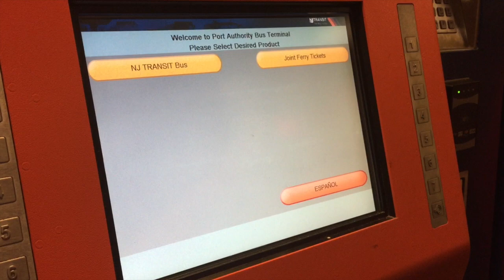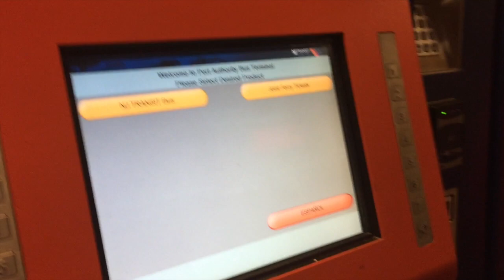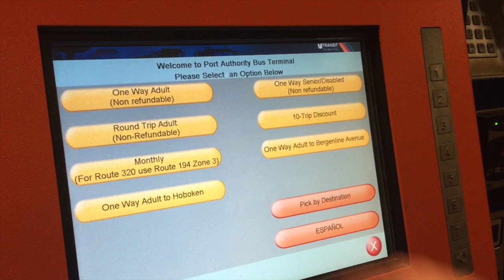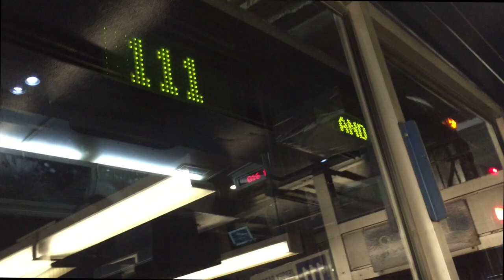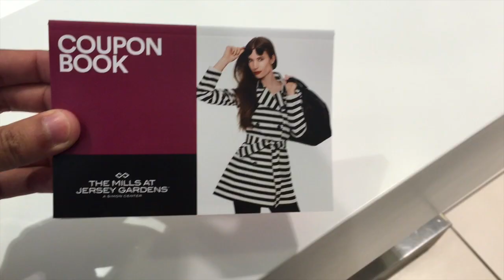COMPRAS EM NOVA YORK | OUTLET DE NOVA JERSEY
Fala Galera!

Nesse vídeo o Saving Your Trip vai mostrar para você como chegar no outlet mais perto da ilha de Manhattan, o famoso Jersey Gardens!
Descubra como é fácil chegar até lá e ainda dicas de como economizar ainda mais na hora de fazer compras.

COME ON GUYS!